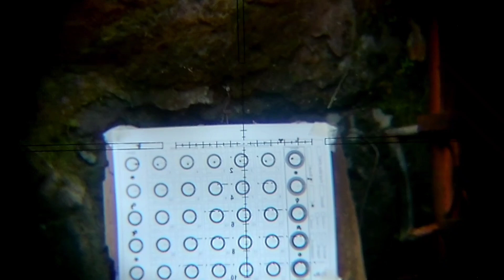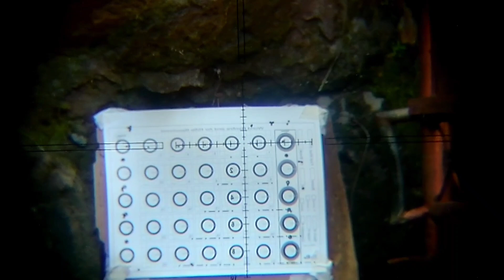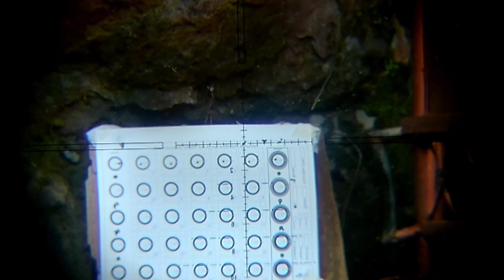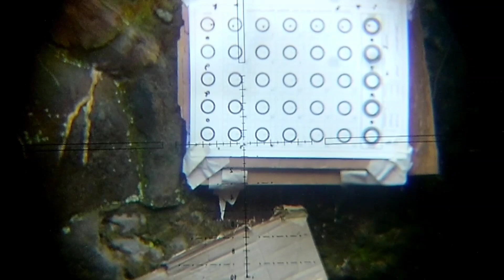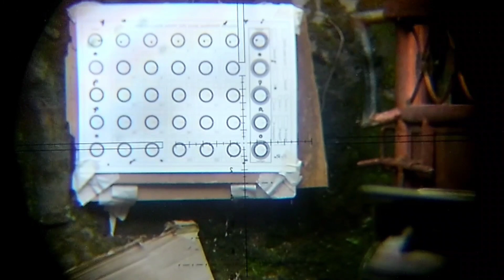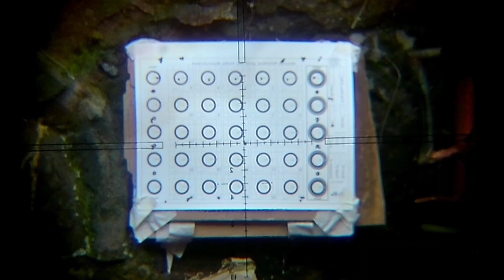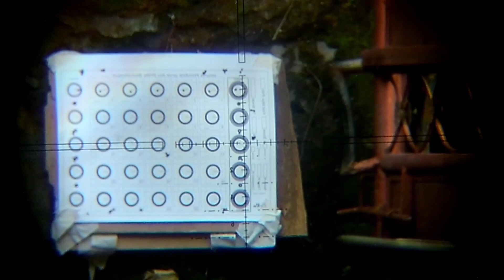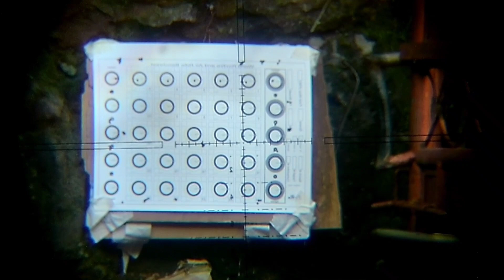NHX REBORN TEST PERBAIKAN LARAS BAWAAN..MILIK BPK ELIA..KALTIM